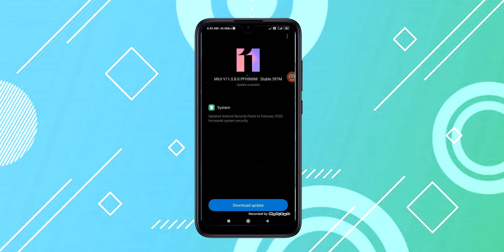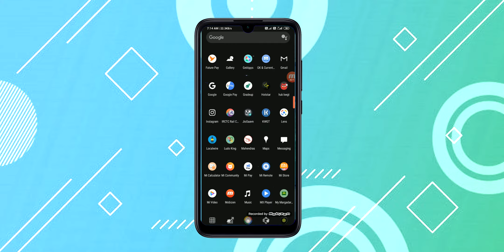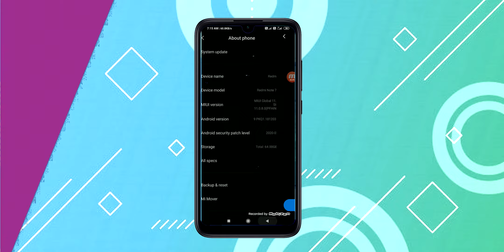Redmi Note 7 Pro Latest MiUi 11 .0.8 Update | Security Patch & New Features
© KV9TECH